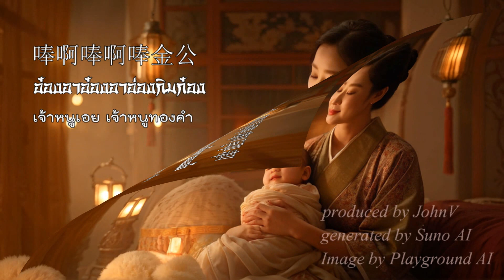唪金公 อ่องกิมก๋อง-produced by JohnV-generated by Suno AI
唪金公 อ่องกิมก๋อง-produced by @JohnVThai and generated by Suno AI